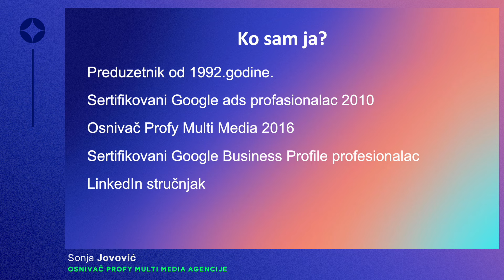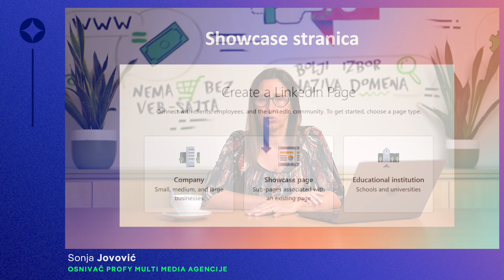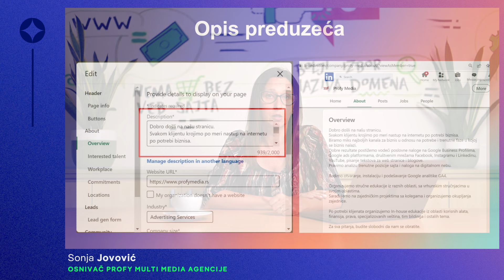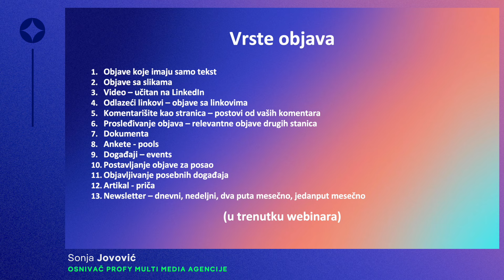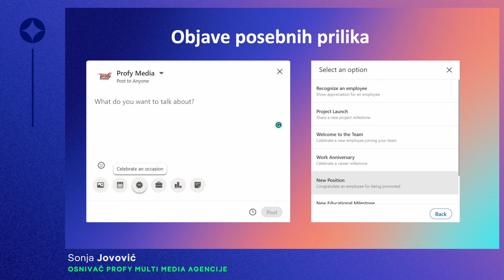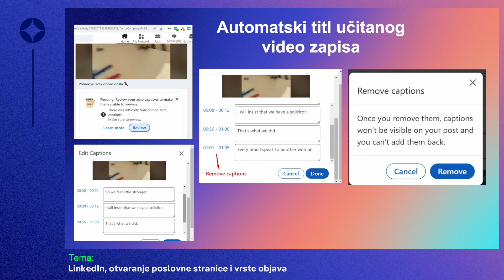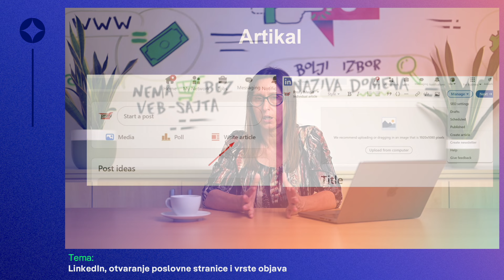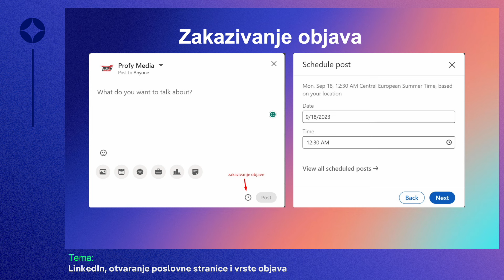LinkedIn, otvaranje poslovne stranice i vrste objava | pitajte.rs vebinar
U ovom izdanju pitajte.rs vebinara bavimo se LinkedIn-om, kako da otvorite poslovnu stranicu na ovoj platformi i kakve vrste objava najbolje prolaze.
Predavač je Sonja Jovović, osnivač Profy Multi Media agencije.

Sonja će kroz praktične primere da nas provede korak po korak kako doći do kvalitetnne LinkedIn poslovne stranice.

Tokom vebinara ćete saznati:

- Koji je značaj LinkedIn poslovne stranice
- Kako pravilno otvoriti poslovnu stranicu
- O optimizaciji
- Koje vrste objava postoje - primeri iz prakse